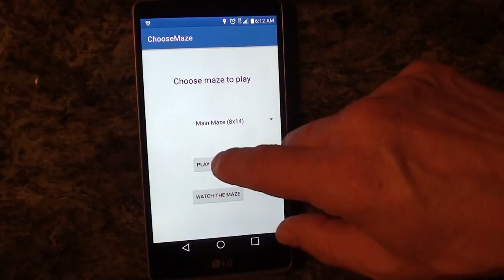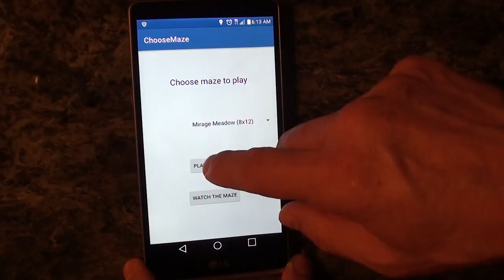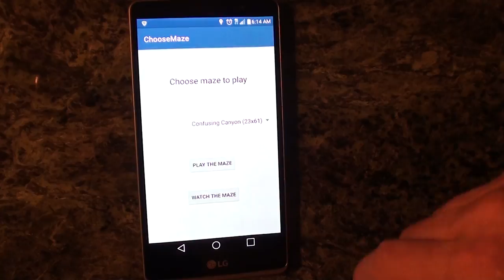Android Studio - Amazing App - Maze Solving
This Android App was created by CSUEB CS3340 students:
Chris Zhang, Michael Woo, & Sam Portillo.

The maze solving algorithm animates the recursive steps & back-tracking.